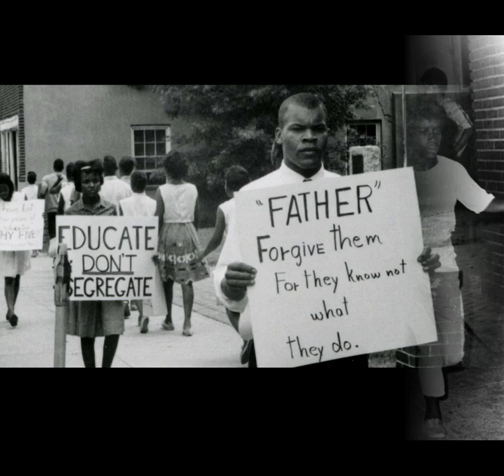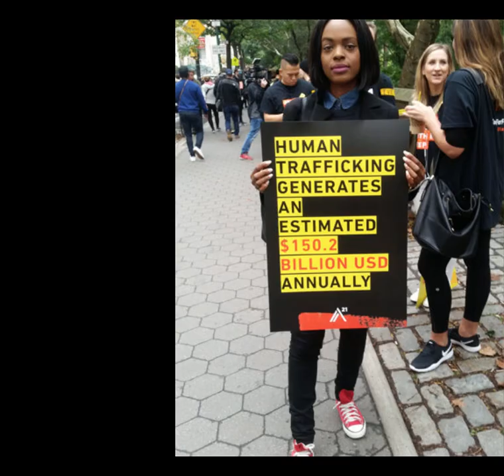Oh Freedom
to learn how you can help fight against human trafficking.

Composed by Edward Knoeckel
Performed by USAF Band of the West, Dimensions in Blue
Vocalist Leah Fox

I own the music not the images.